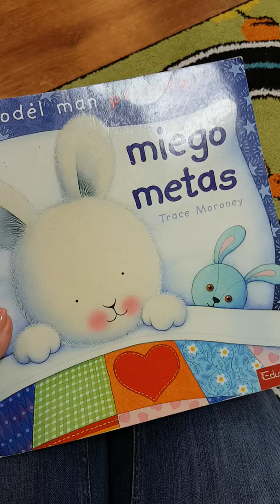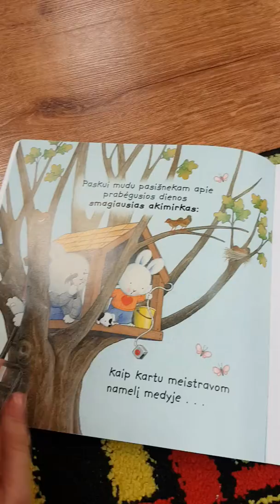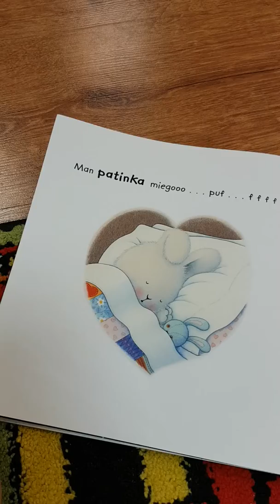Kodėl man patinka miego metas?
Pasaka prieš miegą ,,Kodėl man patinka miego metas"